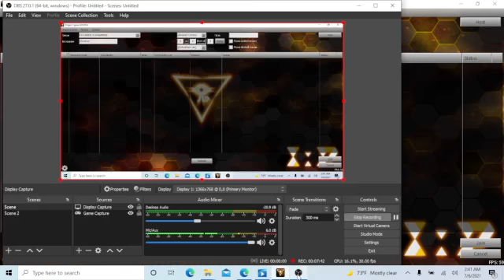Yu-Gi-Oh! Live Duels Episode 40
Tournament Pendulums VS Sky Striker
60 CARD PENDULUMS FTK BABY